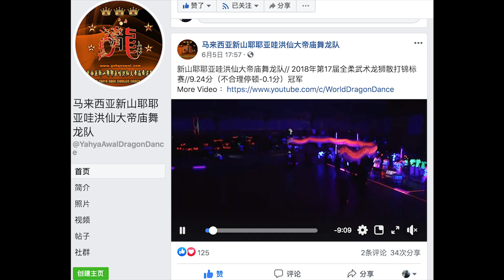2018年最具#爭論 話題 聲音的一場舞龙賽事-预告//Talk About The Most Controversial Dragon Dance Competition In 2018.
此影片主要目的並非再次掀起聲浪，
而是藉此平台及影片正式回應這一場當時極具爭議性的裁決做出回應！
因為當時一而再的對單一對象回應，沒有一個平台，導致多次的回應顯得毫無效率及無力感，現在藉以此平台及影像，讓我們終止掉這毫無疑義的爭議，
再來一起對未來的比賽努力，及尊重每場賽事及裁決！

最後聲明，我們並沒有要捲起這一場兩年前的爭議，只希望每場比賽及裁決都得以平息，公正及說服力！ 感謝大家

也請你分享給你的家人朋友們。

影片拍攝及後製：阿火，阿俊